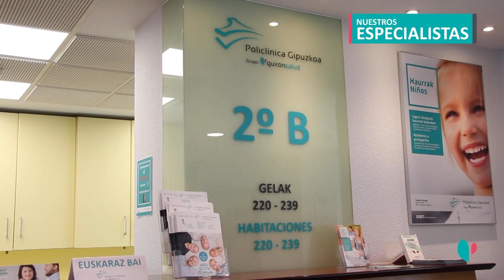Artroscopia de hombro - Dres. Adrián y Ricardo Cuéllar, traumatólogos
Artroscopia de hombro - Dres. Adrián y Ricardo Cuéllar, traumatólogos de Policlínica Gipuzkoa y el Hospital de Día Quirónsalud Donostia